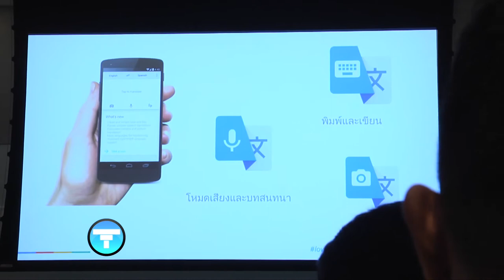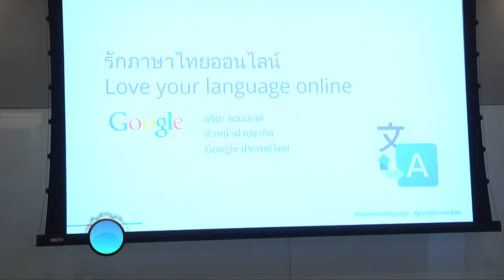Google translate : Love Your Language | News